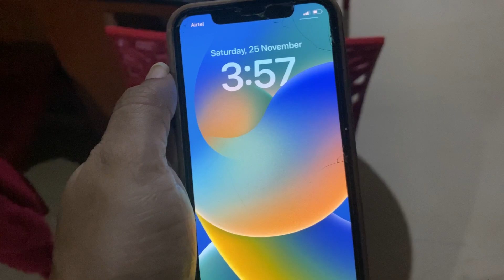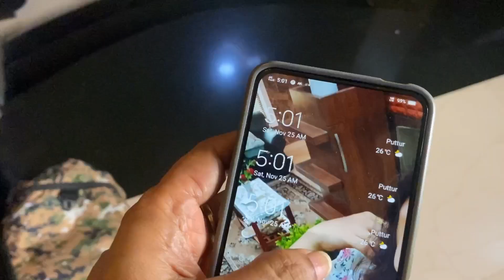Travelling ಅಲ್ಲಿ ಇಂತಹ experience first time😶😤